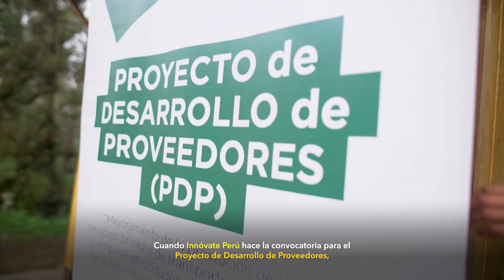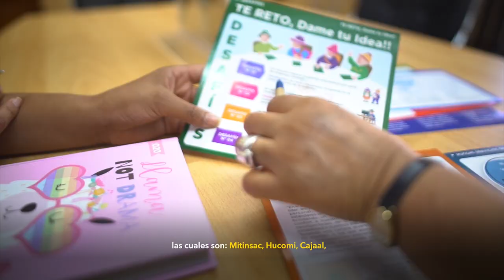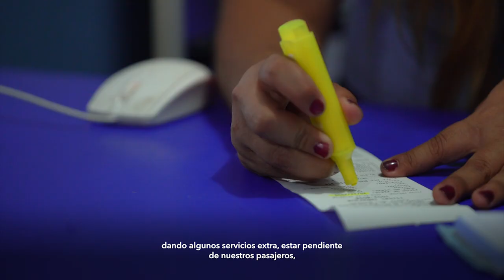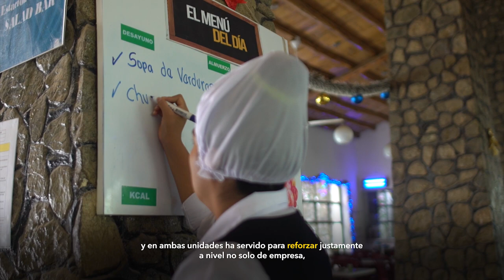PDP Asociación Pataz. Región La Libertad.